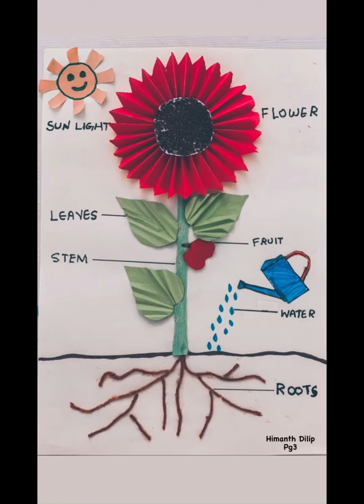Name of plants vocabulary for kids || Learn English vocabulary for kids || parts of plants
In this video we learn parts of plants names and branches … learn English vocabulary with pictures using flash cards this video is good for class 1 to 8 class students